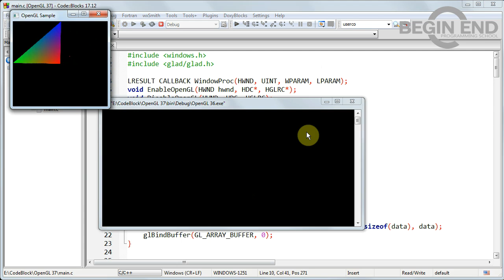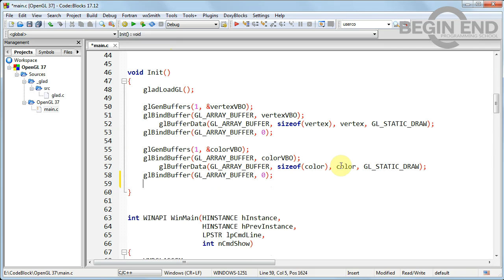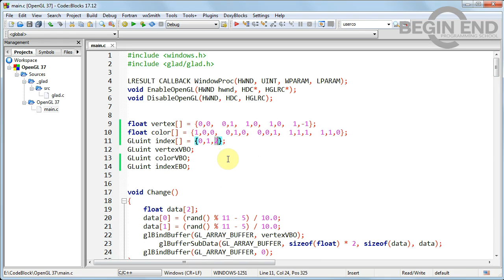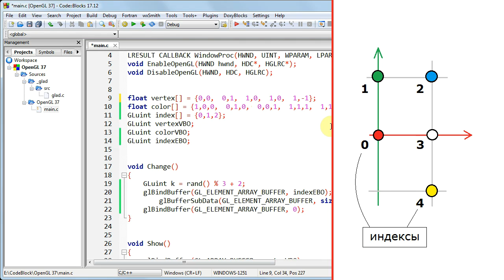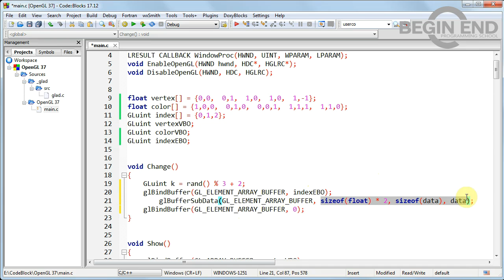OpenGL - Урок 37 - EBO (Element Buffer Object). Буфер индексов.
Версия OpenGL 1.5
Язык Си

В данном видео мы:
+ нарисуем треугольник с помощью массива индексов
+ нарисуем треугольник с помощью EBO
+ научимся менять данные в EBO

Безвозмездная помощь каналу:
        VTB - 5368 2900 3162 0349 Антон.

Трек в конце: Silent Partner - Black Vulture